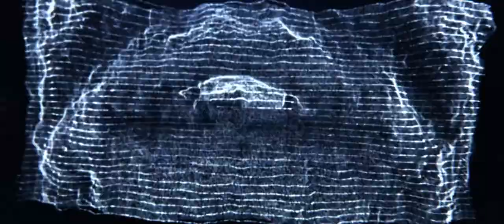HIGHER POWER Trailer [HD] M.O.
From the Producer of the Transformers and G.I. Joe franchises, comes a new sci-fi movie with mind-blowing special effects that follows an ‘everyman’ who wakes up to discover he’s been given god-like powers that are controlled by a maniacal scientist.